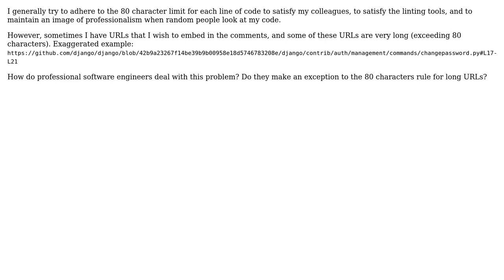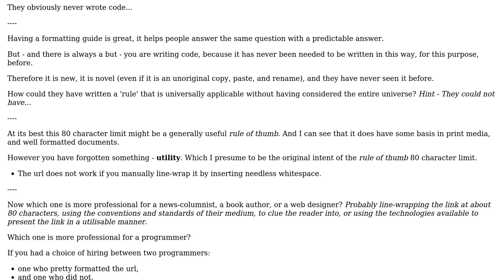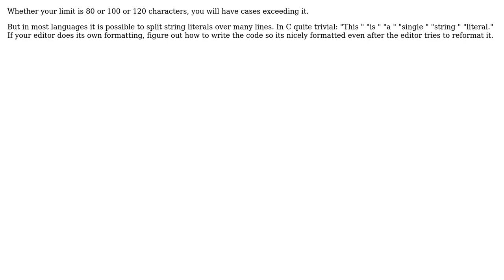Software Engineering: How to deal with long URLs in comments that exceed the 80 characters limit?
With thanks & praise to God, and with thanks to the many people who have made this project possible! | Content (except music & images) licensed under CC BY-SA | Music | Images & others | With thanks to user Kain0_0 user gnasher729 user Flux user Berin Loritsch and the Stack Exchange Network Trademarks are property of their respective owners. You are responsible for your own actions.